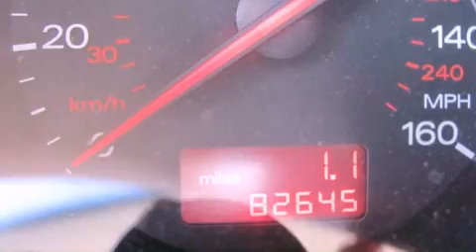2005 AUDI A4 SC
We have been honored to serve the  SC area , we promise that your experience at our dealership will exceed your expectations !

 Year : 2005
 Make : AUDI
 Model : A4
 Engine : 6 - CYL.
 Trans . : AUTOMATIC
 Exterior : RED
 Miles : 82,643
 Interior : BEIGE

 6301 Two Notch Rd
  , SC 29223